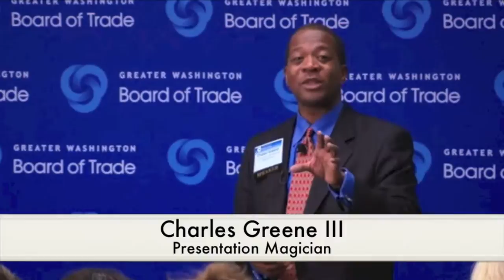Public Speaking & Presentation Skills Workshop - Charles Greene III Three Magic Keys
This film is a highlight reel of "Three Magic Keys to Successful Presentations." It was filmed in Washington, DC at the Williard Hotel. The entire presentation length was one and a half hours. The presentation was delivered as a part of the Greater Washington Board of Trade's Business Workshop Series.
Contact Charles Greene III Presentation Magician

Charles is available to speak at corporate workshops, breakout sessions, and conference programs.